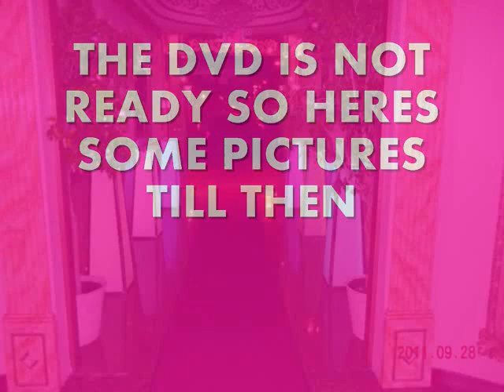PICTURES OF ANGELO AND SUMMERS WEDDING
THE DVD WILL OUT IN A FEW WEEKS !